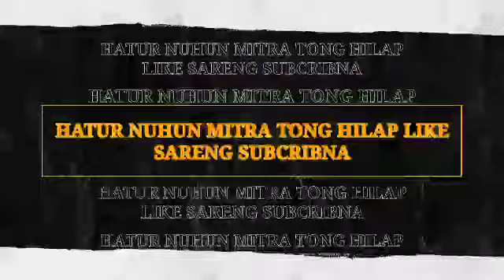DEDEMIT CURUG SANGHYANG - Dongeng Mang Barna seri ka 35